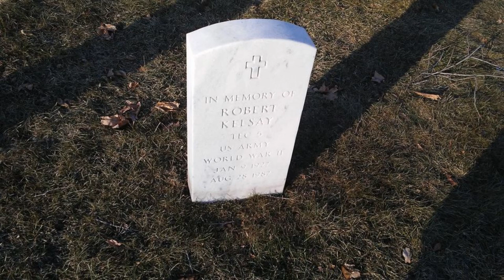Dad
Two original compositions melded together in honor of my dad Robert Gene Kelsay who passed away on August 27, 1987, some 37 years ago.